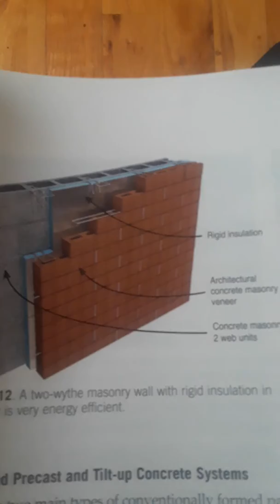[Official] Celebrating Five Years with YouTube video - Davon Chadewick White [Take 01 of 11]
To see another consideration of concrete. Please see "Davon Chadewick White, Inc. Commercial?

As today is a celebration of five years, please, see my first youtube video published five years ago today. "Davon White-Hair Cam 1" can be found

My videos range from everything from construction research (residential and commercial) to jobs to clubs (gay clubs) to religion (churches, temples, and even a mosque) to haircare to business to music and much more. About the collection of videos: It's like a movie (or three...).

Just type my name in the YouTube search engine:
Davon Chadewick White
:I have seven channels.

Davon Chadewick White, Inc. is a real estate, music and think tank company.

On a related note (concrete), see Oldcastle Infrastructure's video: "Behind the Scenes of a Precast Concrete Plant"